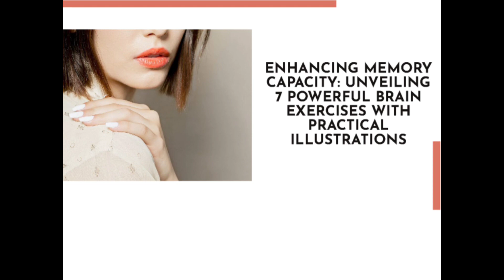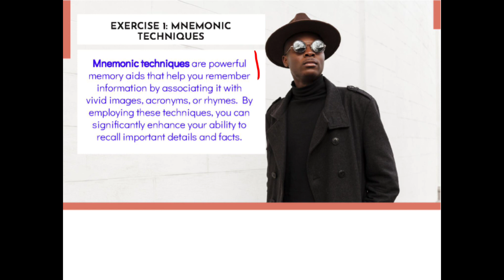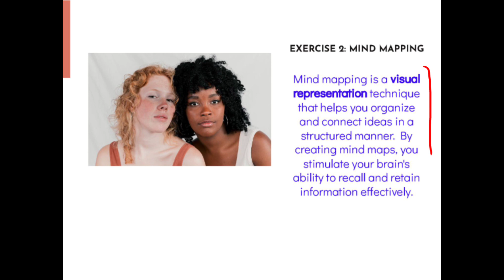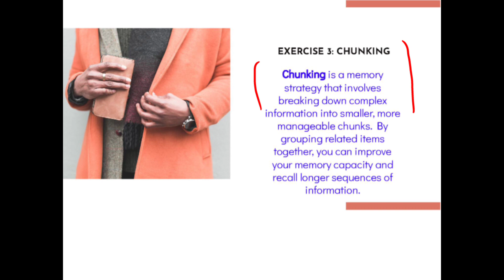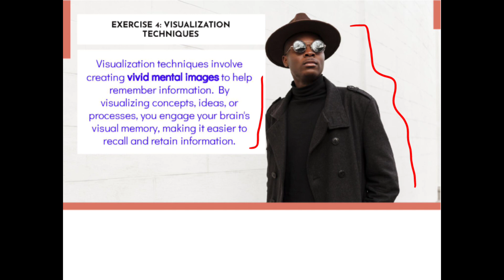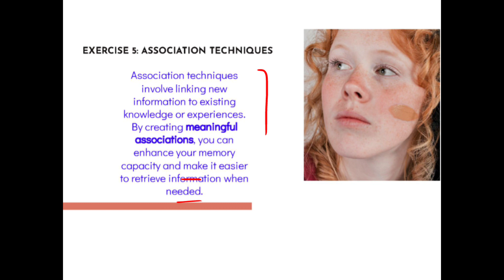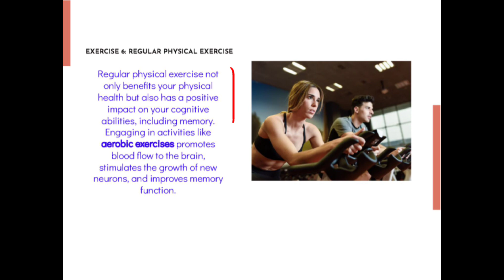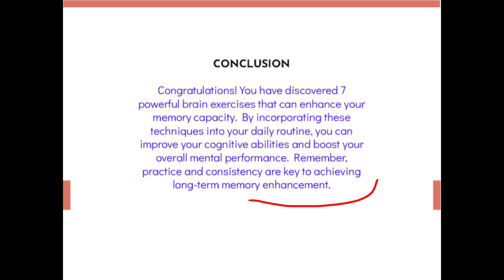Memory Boosters: 7 Brain Exercises to Supercharge Your Recall | Brain Health | How to Improve Memory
Explore the incredible power of your brain with our series 'Memory Boosters: 7 Brain Exercises to Supercharge Your Recall.' We provide an in-depth explanation and practical guidance on how to enhance your memory, boost your cognitive abilities, and supercharge your recall. Whether you're a student looking to ace exams, a professional striving for peak performance, or simply someone who wants to sharpen their memory, our videos offer valuable insights and exercises to help you achieve your goals.